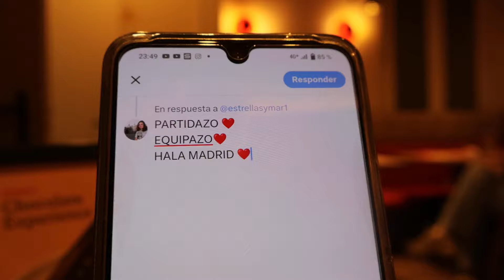MANCHESTER CITY REAL MADRID en el VIP'S de CIBELES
👉Semifinales de Champions: Manchester City-Real Madrid. Gol de Rodrygo en la primera parte y gol de Kevin De Bruyne en la segunda. Prórroga a cero, todo se decide en los penaltis y la balanza cae del lado del Real Madrid. ¿Cómo lo hemos vivido?
Compra mi libro sobre el Real Madrid Femenino
Compra mi libro sobre fútbol y patriotismo
Compra mi libro sobre el Mundial de Australia y Nueva Zelanda